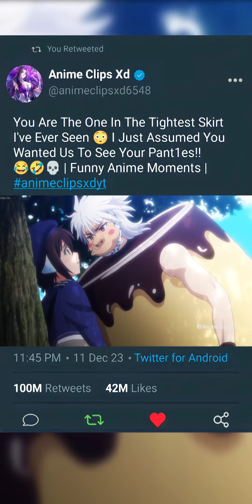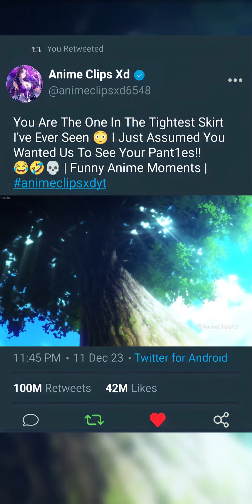Ah We Can't I Am A Military Officer And You Sir! Are A Wanted Felon :( It Won't Work Between Us! 😂🤣💀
| Funny Anime Moments